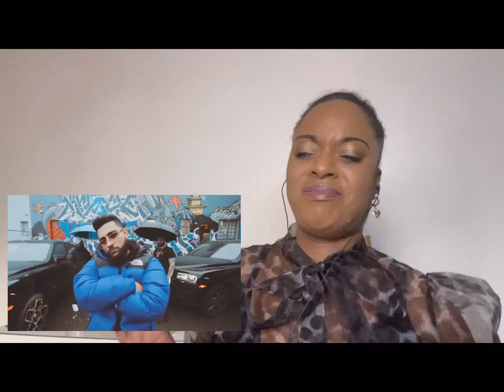52 Bars Official Video Karan Aujla | Ikky | Four You EP | Punjabi Songs (🇬🇧Reaction)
Music reaction video 🥰  to 52 Bars (Official Video) Karan Aujla | Ikky | Four You EP | First Song | Latest Punjabi Songs 2023

I can be found in all platforms @naturalluvuk